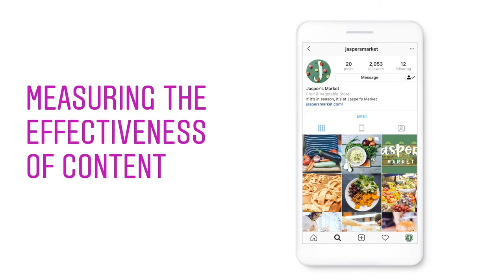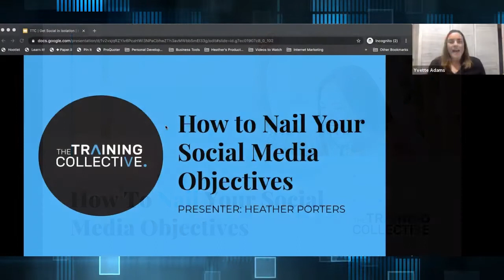Overview of Yvette Adams - Social Media Trainer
Yvette Adams is a multi-award winning business woman who has started six businesses, has sold two, acquired one, and currently runs three - The Creative Collective - a digital marketing agency specialising in social media; The Training Collective - a digital skills training organisation, and awardshub.com - an online portal which helps people find business awards to enter. She is passionate about supporting youth, education, technology and female leadership and is a twice published author. Originally from New Zealand, she spent most of her 20s travelling the world, interspersed with a career as a journalist before settling on the Sunshine Coast of Queensland in 2004.
Today she is regularly called on as a media commentator, keynote speaker, and MC for events all over Asia Pacific. She is also a mother to two teens, a step mum to two more, and in her downtime loves doing anything to do with the ocean (fishing, surfing, boating, snorkelling).
From 2019 to 2021 she was one of 10 official Community Trainers for Facebook Australia & NZ. She  has sat and passed exams achieving her Digital Marketing Associate + Media Planning + Media Buying credentials - globally recognised certification awarded by Facebook to individuals who demonstrate advanced-level proficiency in various aspects of digital marketing with the Facebook family of products.